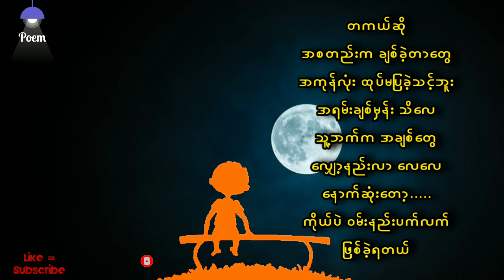ချစ်တာတွေအကုန် ထုပ်မပြသင့်ဘူး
ဘယ်တော့မှ
ချစ်တာတွေကို အကုန်ထုပ်မပြသင့်ဘူး။

❤ မိမိတို့ရဲ့ကဗျာလေးတွေကိုလည်း ပေးပို့နိုင်ပါတယ်။

Poem channel